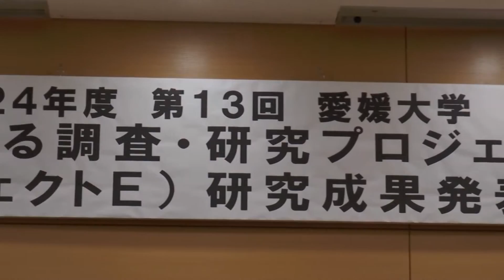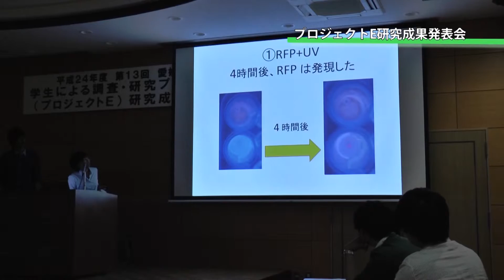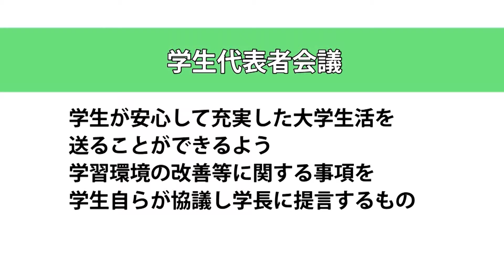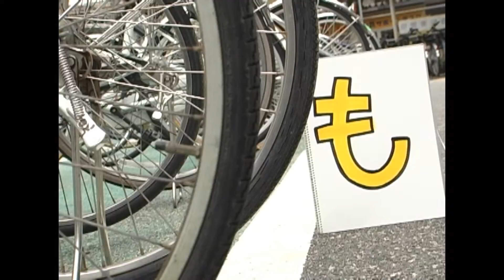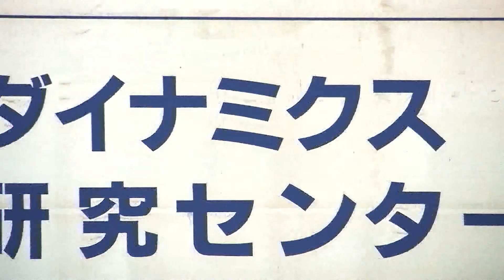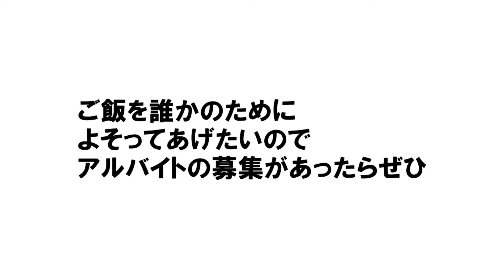愛媛大学平成25年度前期第6回「ぞなもしLIVES」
「ぞなもしLIVES」第6回目，前期最終回となる今回は，前回に引き続き，今年映像部に入部した1回生が出演しています！
愛大ニュースでは，6月13日に行われた，学生による調査・研究プロジェクト研究成果発表会を取材してきました。
1つめのコーナーは今年度就活を行う3回生を対象にしたコーナー，『就職ナビ』です！今回は，愛媛大学法文学部就職相談員(2013年現在)である久保さんに，就職活動のうち，「業界・企業研究」と「自己分析」についてお話を伺っています。
2つめのコーナーは，愛媛大学の全国的に有名な研究を紹介していくコーナー，『Seekers～愛大探究者たち～』です。今回は，理学部にある「地球深部ダイナミクス研究センター」を取り上げています。どのような研究が行われているのでしょうか？